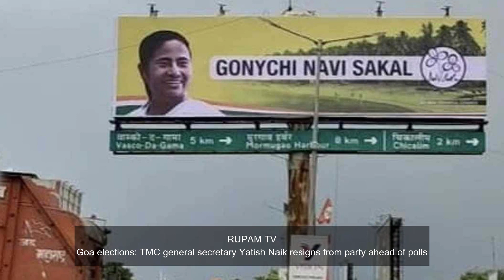tmc news/TMC general secretary Yatish Naik resigns from party ahead of polls